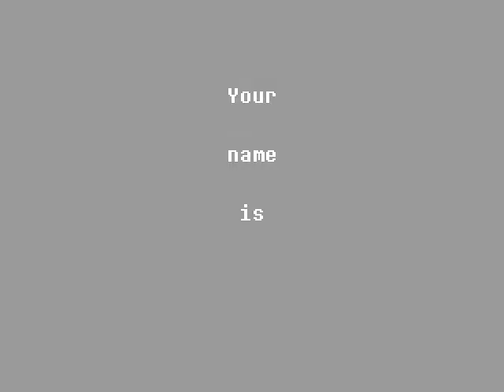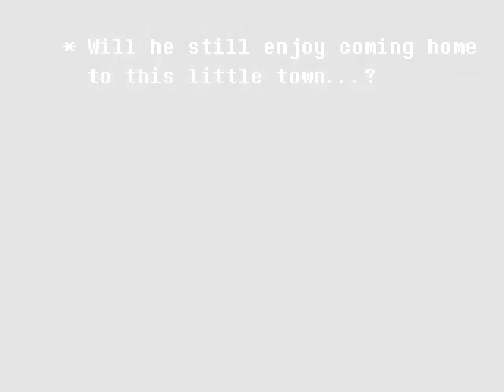DELTARUNE Chapter 01 Episode 01